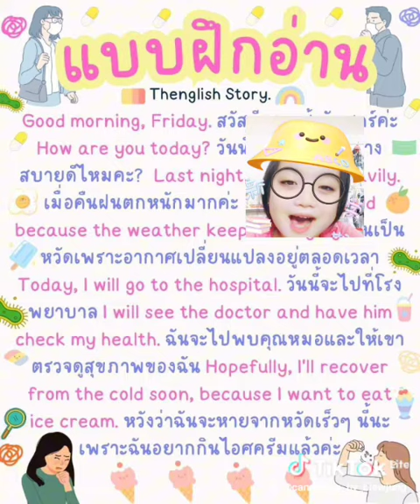ฝึกอ่านภาษาอังกฤษ สวัสดีเช้าวันศุกร์♥️🍡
ขอบคุณความรู้ดีๆจาก เฟสบุค นี้เลยคะ